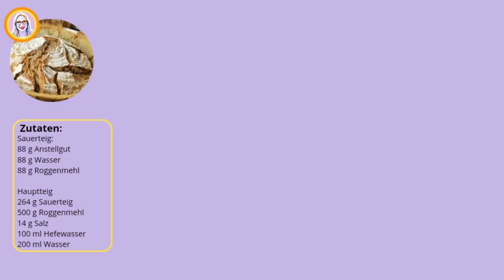Köstliches Sauerteig-Brot: Einfach, Anfängerfreundlich und Kross - Backen im Handumdrehen!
Entdecke in diesem einfachen und anfängerfreundlichen Video, wie du ein köstliches Sauerteig-Brot zubereitest - mit minimalem Aufwand und maximaler Leckerei! Ich zeige dir Schritt für Schritt, wie du dein Sauerteig-Anstellgut für ein herrliches Brotrezept nutzt. Das Beste daran? Das Brot kann im Kühlschrank gären, während du anderen Tätigkeiten nachgehst. Danach ab in den Topf und in den Backofen für etwa eine Stunde. Kaum Arbeit, aber ein Geschmackserlebnis, das dich begeistern wird!
Erlebe die Freude des Backens, wenn du das Brot aus dem Ofen nimmst und es dich mit seiner knusprigen Kruste und saftigen Inneren verzaubert. Dieses Rezept wird dich und deine Lieben begeistern - und das Beste ist, du benötigst keine aufwändigen Backkünste, um dieses köstliche Ergebnis zu erzielen. Sei bereit für ein Brot, das dich mit jedem Bissen verzaubern wird - außen kross und innen schön saftig! 😋🍞

Mein Thermometer
Gitter zum Abkühlen der Brote
Mein Gärkorb
Meine Backhandschuhe

🍽 Zutaten:
Sauerteig:
88 g (Roggen-) Anstellgut
88 g Wasser
88 g Roggenmehl

Hauptteig:
264 g Sauerteig
500 g Roggenmehl
14 g Salz
100 ml Hefewasser
200 ml Wasser

🔥 Heizt den Topf mit Deckel bei 250°C Ober- und Unterhitze vor und gebt das Brot mit einem Backpapier damit hinein. Backt es mit Deckel für 40 Minuten und dreht dann die Temperatur auf 210°C herunter. Danach noch für 20 Minuten fertig backen.

Eure Emma

0:00 Einleitung
0:18 Sauerteig auffrischen/herstellen
2:56 Teigherstellung
3:50 Gärkorb, formen & backen
6:20 Ergebnis